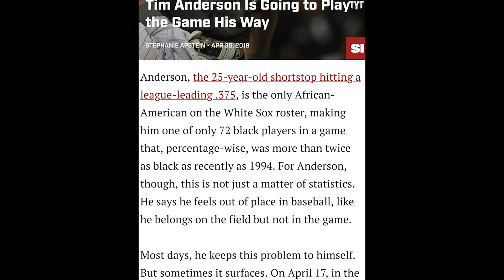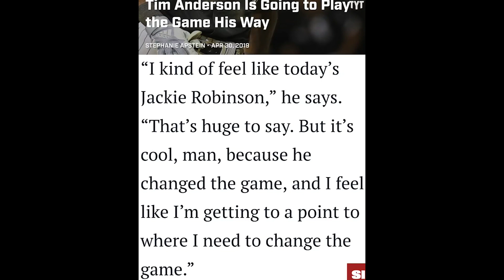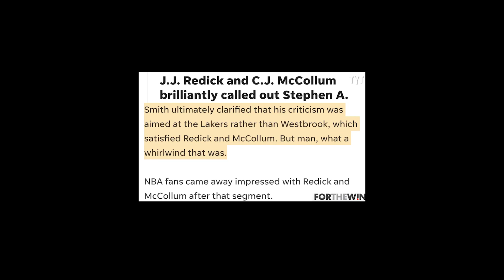Stephen A. Smith's Idiotic Comments Prove He's The Worst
Stephen A Smith's past idiotic comments have come back to haunt him in the most embarrassing way possible. Rick Strom breaks it down.

Rick Strom